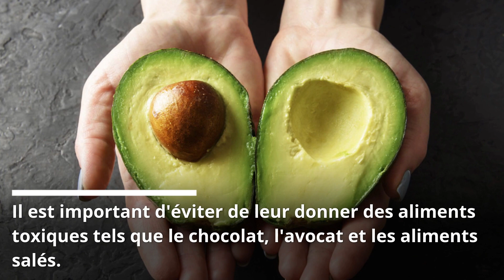Le Perroquet gris d'Afrique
Le perroquet gris d'Afrique est l'une des espèces les plus populaires d'oiseaux de compagnie en raison de leur personnalité charmante, de leur intelligence et de leur capacité à parler. Ces oiseaux apprécient également les interactions avec leurs propriétaires et peuvent développer des liens forts avec eux.

Cependant, l'adoption d'un perroquet gris d'Afrique est un engagement à long terme car ces oiseaux peuvent vivre jusqu'à 60 ans en captivité. Il est donc important de bien réfléchir avant d'adopter un perroquet gris d'Afrique et de se renseigner sur leurs besoins spécifiques. Les propriétaires doivent également fournir une alimentation équilibrée, une cage propre et suffisamment d'interactions et de stimulation pour garder l'oiseau heureux et en bonne santé.

La formation est également essentielle pour les perroquets gris d'Afrique, en particulier lorsqu'ils sont jeunes, pour éviter les comportements indésirables. Les jouets en bois, les balançoires, les miroirs et les cordes sont des jouets populaires pour les perroquets gris d'Afrique.

Les problèmes de santé courants chez les perroquets gris d'Afrique incluent les infections respiratoires, les infections des yeux et des oreilles, les maladies digestives et les infections de la peau. Il est donc important de surveiller régulièrement leur état de santé et de consulter un vétérinaire spécialisé en oiseaux si vous remarquez des symptômes inhabituels.

En conclusion, le perroquet gris d'Afrique peut être un excellent animal de compagnie pour les personnes qui peuvent leur offrir les soins et l'attention appropriés. Si vous envisagez d'adopter un perroquet gris d'Afrique, assurez-vous de faire des recherches approfondies sur leurs besoins spécifiques et de trouver un éleveur ou un refuge réputé.